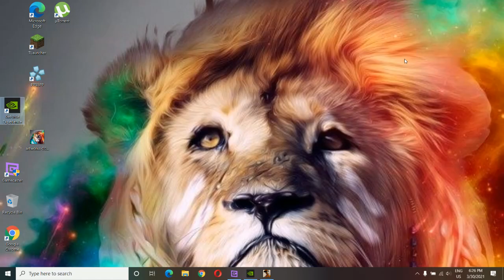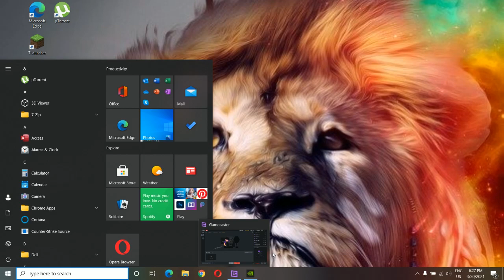Jucăm GTA Miami Vibe | O Hartă perfectă pentru GTA 6 !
Alătură-te Echipei
Împreună spre 600 de Abonați
MULTUMESC PENTRU SUSTINEREA ACORDATA !